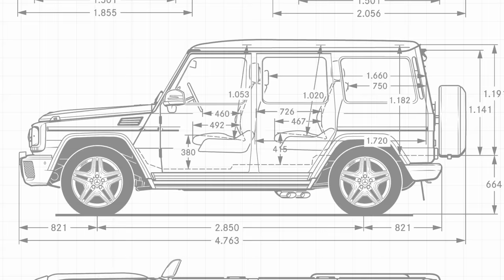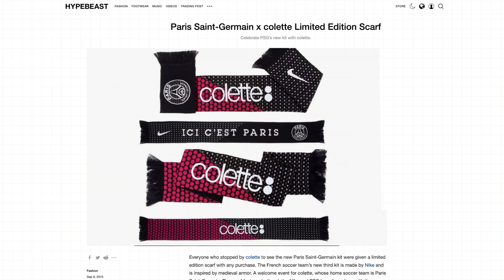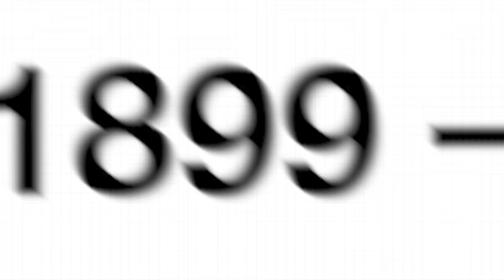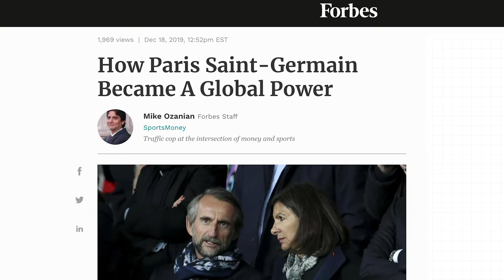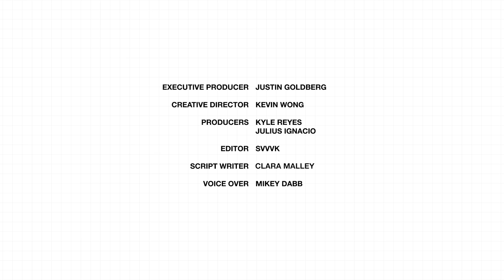The Football Club Taking Over the World | Behind the HYPE: Paris Saint-Germain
Over the past decade, Paris Saint-Germain, known as PSG, has made fans out of Travis Scott, Michael Jordan, Rihanna, and others. In addition to having fashion icons for fans, recent ventures include collaborations with Jordan Brand, BAPE and Levi’s. This is how Paris Saint-Germain is dominating more than the field, but the world.